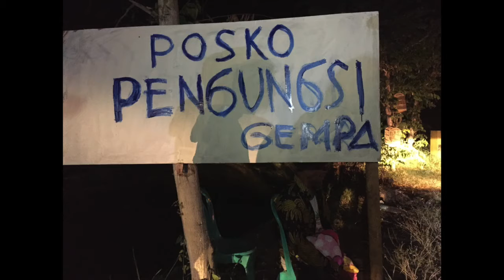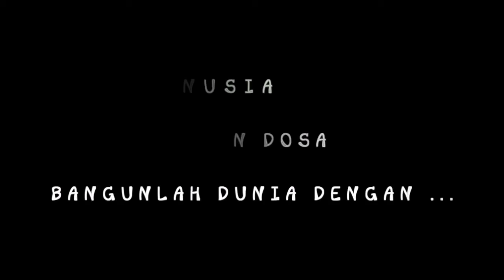SATU - Sidzia Madvox